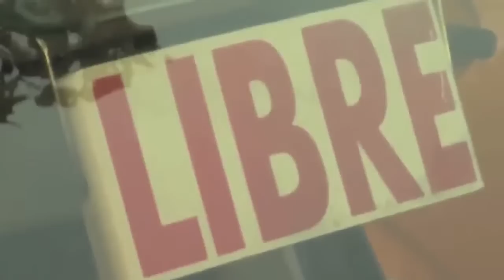Contrainfos 23. Protesta dels treballadors del Taxi a Barcelona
El passat dimecres 24 d'octubre, els taxistes de barcelona, van aplegar-se davant el palau de la generalitat a plaça sant jaume per mostrar el seu descontent en la seva situació laboral.